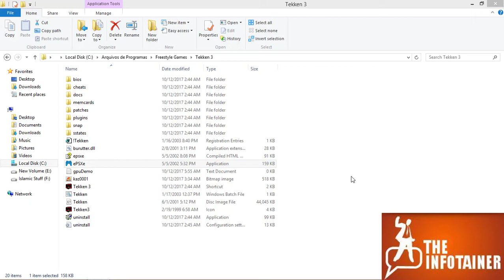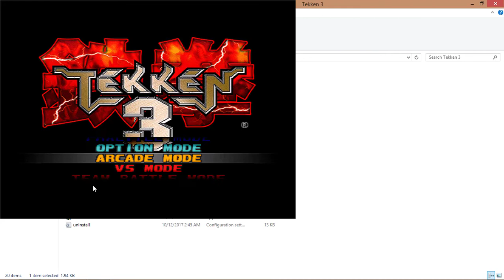Tekken 3 PC Lag Fix (100% Working!!)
A video on how to fix the lagging issue of Tekken 3 on PC, we record this video through a 3rd-Party recording software which may lead to lagging even though in real-time, it's working perfectly!